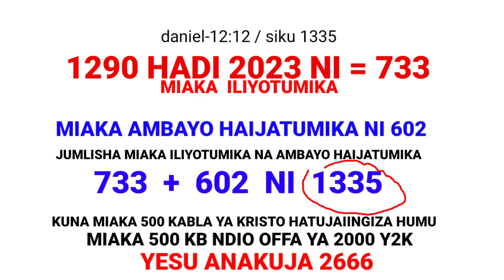2024, NYOTA ZA MBINGINI ZITAANGUKA; ISHARA YA KUJA KWA YESU MTAIONA 2024/ sikiliza kwa makin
LINK YA KITABU IKO HAPO CHINI ILI-

THE END OF THE WORLD IS YEAR 2673 : the rapture is saturday 2666 .IT IS A MESSAGE FROM HEAVEN TO JESUS;

HEAVENLY BIBLE COLLEGE : I have studied at the Bible College of Heaven.
KARIBU KATIKA CHANNEL HII YA MUNGU. utapata kujifunza mengi zaidi kuhusu Mungu/Unabii,Maono nk
Mithali -8:4-5
MWISHO WA DUNIA NI MWAKA-2673.
Soma-{DANIEL-12:6-7/11-12} EZEKIELI-12:27-28

-AMOSI- 3:7
7 Hakika Bwana MUNGU hatafanya neno lolote, bila kuwafunulia watumishi wake manabii siri yake

-BONIFACE. VICTOR KITARUTA
-ISAYA-42:6-7